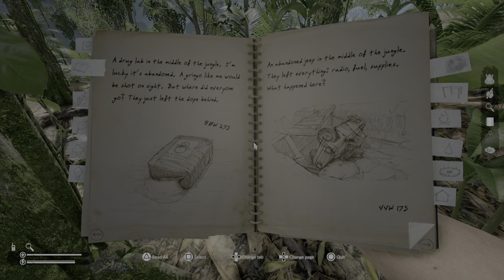Green Hell Playthrough Part 6 (Custom)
Novice player, first time playthrough. Join me on the journey as the story continues to unfold. Custom mode with sanity switched off, slower health depletion. All other perils remain active.

Is it a bird, is it a plane… er yes, it’s a plane and a crashed one at that. Could it have something to do with when we awoke at the beginning of the adventure?  The questions continue...